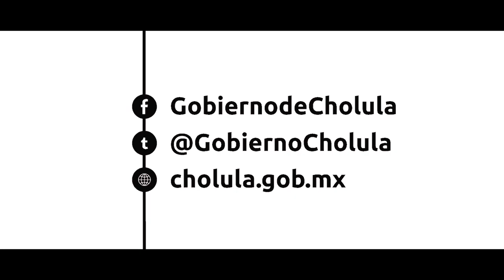Gritemos desde nuestro hogar con orgullo: ¡Viva México! ¡Viva San Pedro Cholula! 2020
La historia nos ha enseñado que, como mexicanos, hemos salido adelante en un sinfín de circunstancias. Celebremos el grito de Dolores en casa, abracemos nuestra historia y recordemos a nuestros héroes de la patria con la seguridad de que nosotros también venceremos.